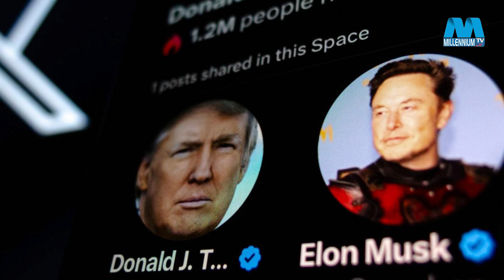ট্রাম্পের সরাসরি সাক্ষাৎকার নিলেন ইলন মাস্ক